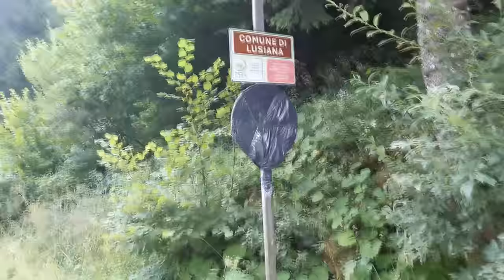Viaggio a Malga Camporossignolo - Altopiano di Asiago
Non sono in ferie, però nei weekend faccio dei giretti e quindi perchè non farveli un pò vedere. Molta natura, qualche insetto e tantissimo verde in questa camminata verso una bella malga qui sull'altopiano di Asiago.

Contatti